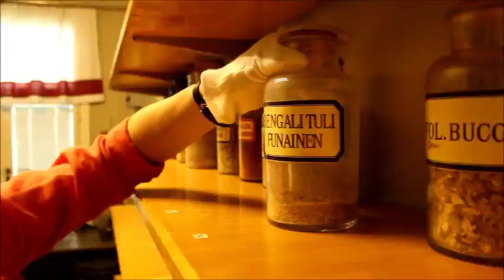Raahe Museum Dance Off -"Demon Kitty Rag"